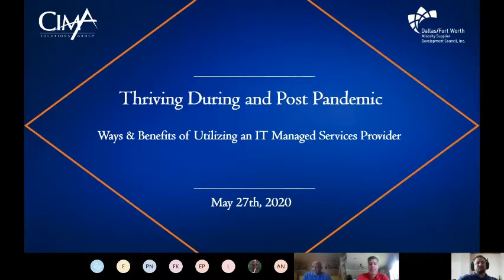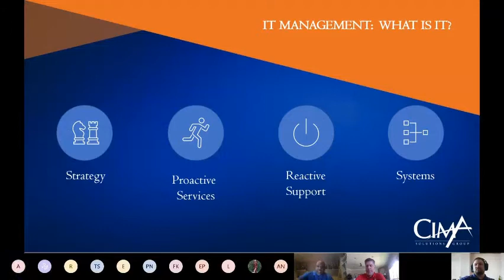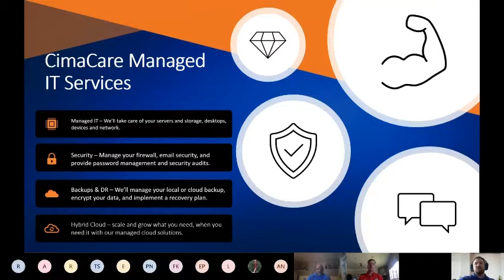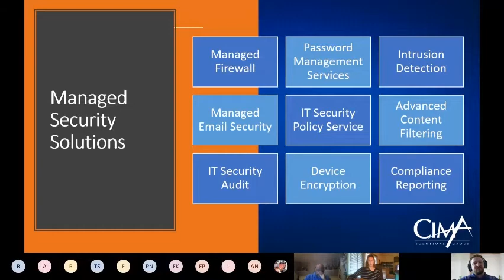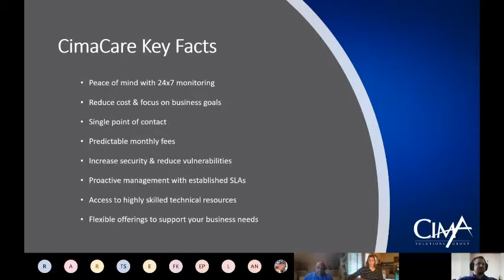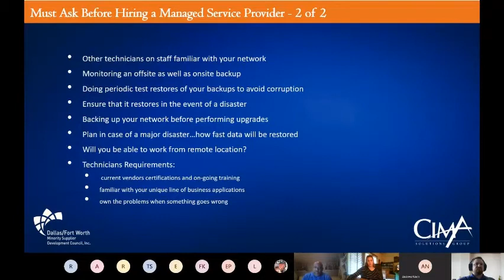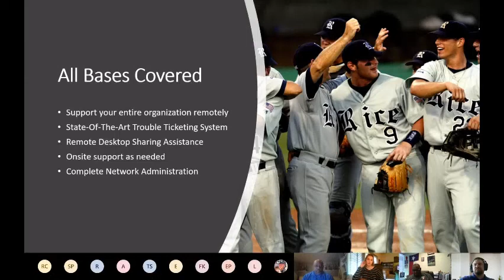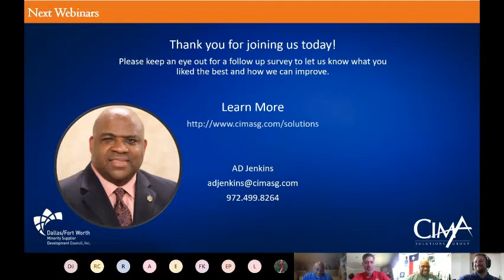Thriving Webinar Part 4 | Ways & Benefits of an IT Managed Services Provider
You may be familiar with MSP's or you may not. Either way this part in the series is a great way to hone your skills for understanding and selecting the right MSP for your business interests and infrastructure. Learn from Alex Morrow and AD Jenkins about what exactly to look for when choosing and interacting with your MSP.